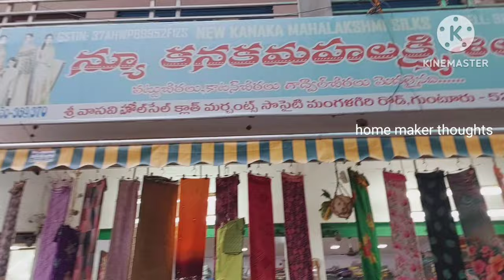guntur,,3 different verities of sarees,,single saree also courier available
New kanaka Mahalakshmi silks shop.no.369 vasavi market mangalagiri road guntur